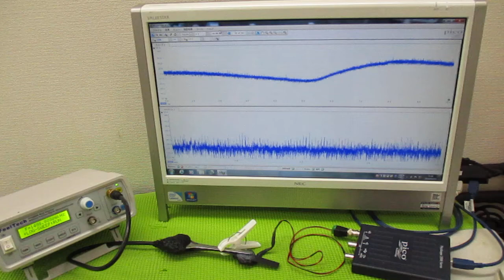メガヘルツの超音波発振制御プローブ製造技術 ultrasonic-labo